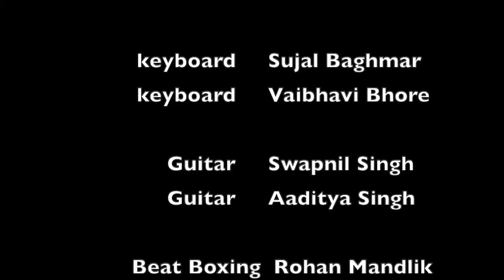Independence Day : The Band song